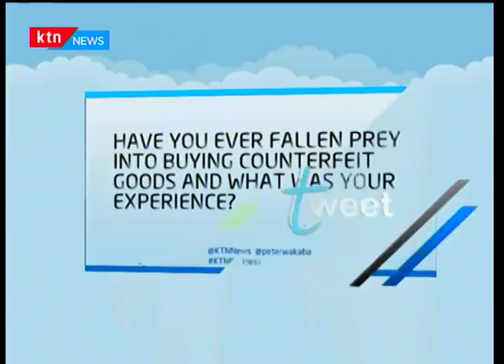Mechanics shift new tactics as low awareness on genuine spare parts cause a scare